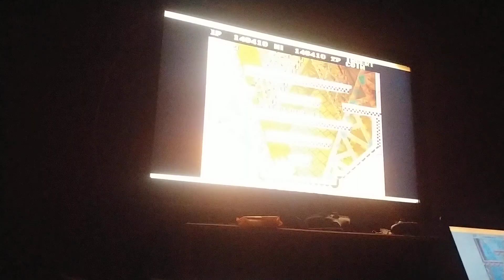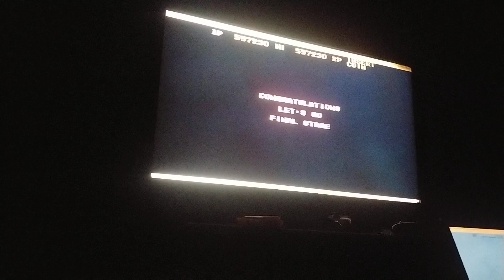Snow bros arcade speedrun-time 21.37-first game in Fightcade 2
estoy de regreso en años bros despues se jugar en pantalla tactil el año pasado